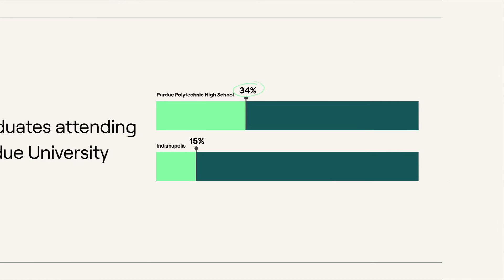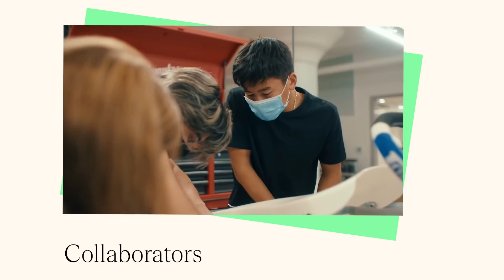School Stories: Purdue Polytechnic High School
Born from a partnership between Purdue University, business leaders, the vibrant city of Indianapolis, and the state of Indiana, the PPHS network has a transformative mission: Elevate the number of students from diverse backgrounds heading to Purdue University and embarking on STEM journeys.

ABOUT XQ INSTITUTE:

XQ Institute is the nation’s leading organization dedicated to rethinking high school. Our young people are growing up at a time when the economy, the workforce, and the environment are changing rapidly. And high schools must respond. We help high schools become centers of innovative and rigorous learning where every student is prepared to succeed in college, career, and life. Our free tools and products empower educators, communities, and policymakers to disrupt outdated systems by redesigning schools and transforming student learning to be more relevant and engaging. Our approach is guided by deep research and powered by data and storytelling that inspire action.